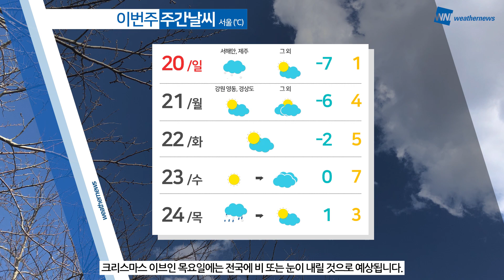[웨더뉴스] 오늘의 날씨 (12월 19일 07시 기준)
밤새 기온이 크게 떨어지면서 주말인 오늘 아침은 대부분 지역의 아침 기온이 영하 5도 아래로 떨어지는 곳이 많겠습니다.

또 곳곳으로는 한파특보가 발효 중인데요. 바람도 약간 강하게 불면서 한파경보가 발효된 지역에서는 체감 온도가 무려 영하 20도 안팎까지 곤두박질치면서 매우 춥겠습니다.

또 오늘 밤부터 제주 산지와 서해안에는 눈이 오는 곳이 있겠는데요, 그럼 자세한 날씨는 영상으로 함께 알아볼까요~?